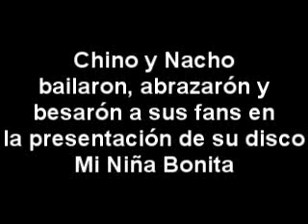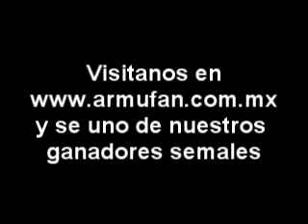Chino y Nacho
Chino y Nacho convivieron con sus fans en la presentacion de su Disco Mi niña bonita en la ciudad de México